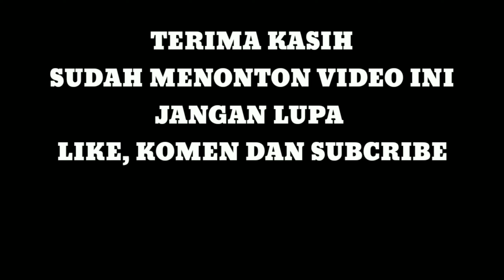UNBOXING HANDPHONE ANDROID REALME NARZO 50i